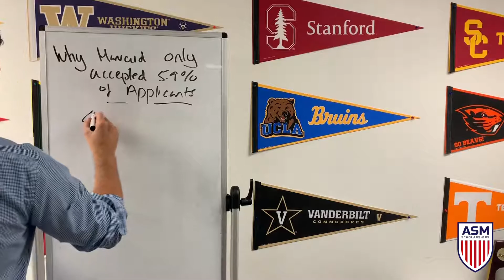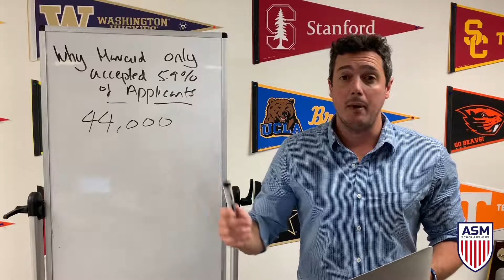Why Harvard only accepted 5.9 of applicants